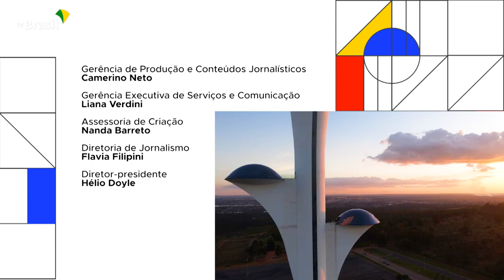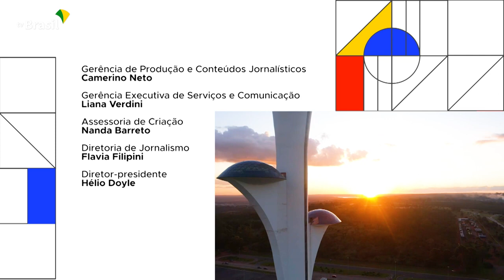BRASIL EM PAUTA | Juscelino Filho, ministro das Comunicações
O Brasil em Pauta desta semana aborda o futuro das comunicações no país. O entrevistado é o médico, empresário e político, Juscelino Filho. Pela terceira vez consecutiva, Juscelino foi eleito deputado federal pelo Maranhão, e desde janeiro tem a oportunidade de atuar no primeiro escalão do governo, no ministério das Comunicações.
No canal TV BrasilGov no YouTube, você acompanha as ações e notícias do Governo Federal.